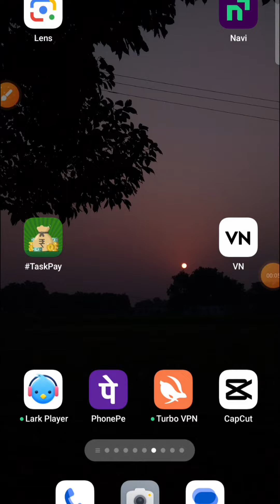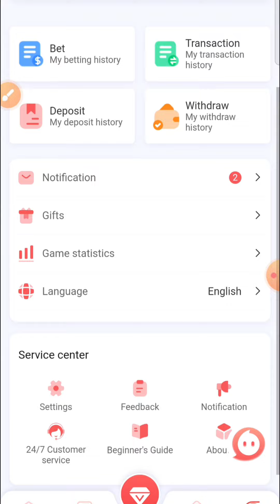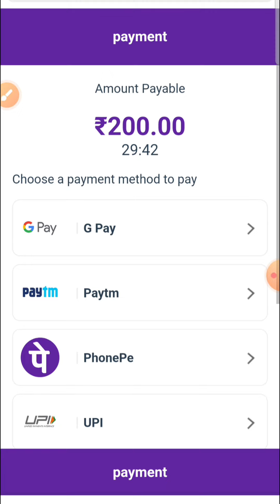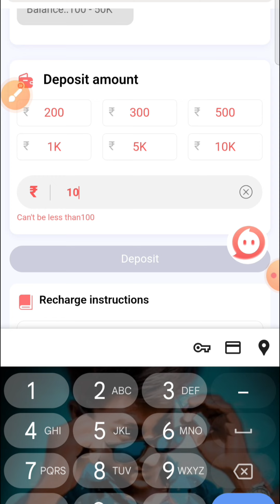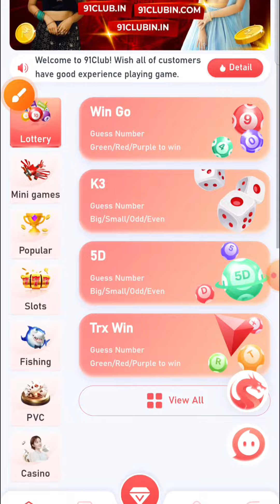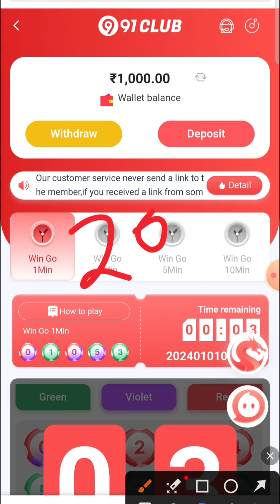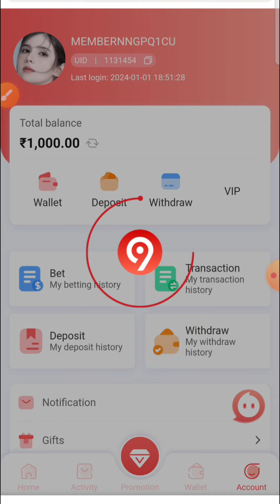🔥91 club earning app | 😱91 club real or fake | 91 club se paise kaise kamaye | 91 club colour game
91 club earning app | 91 club real or fake | 91 club se paise kaise kamaye | 91 club colour game

₹1000 Earn Daily - 91CLUB | Best Color Prediction app | 91CLUB ♥️

This app help you how to earn at home upto 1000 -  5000 in a day 91CLUB app 100% Trusted  you earn a lot of money through this link

91 Club
91 Club App Se Paise Kaise Kamaye
91 Club App Withdrawal
91 Club App Real Or Fake
91 Club Me Withdrawal Kaise Kare
91 Club Withdrawal Success But Not Received
91 Club App Se Withdrawal Kaise Kare
91 Club App Download Kaise Kare
Mantri Mall Winning Tricks
Mantri Mall Tricks
Mantri Mall Color Prediction Trick
Mantri Mall App Se Paise Kaise Kamaye
Mantri Mall App
Mantri Game
Colour Prediction Game Payment Proof
Colour Prediction Se Daily Kamao
New Colour Prediction App Today
Colour Game
Color Game Withdrawal
Color Game Earn Money Tamil
Color Game Se Paise Kaise Kamaye
2023 Best Self Earning App